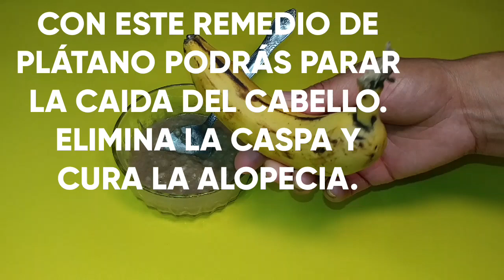Con Este Remedio de 🍌 Plátano Podrás Parar la Caída del Cabello, Elimina la Caspa y Cura la Alopecia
plátano para el crecimiento del cabello, parar la caída y eliminar la caspa: si tu cabello sufre por los estragos de los tintes o los tratamientos térmicos, el plátano con aceite de oliva  es la solución perfecta.